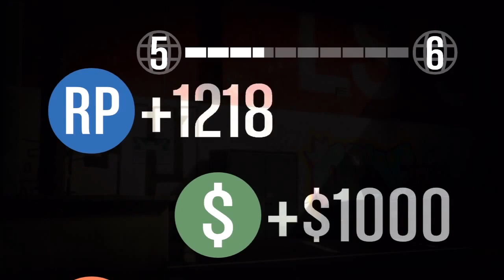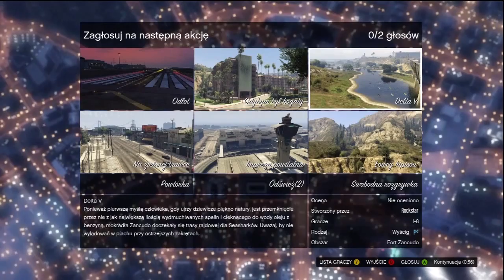Zagrajmy w GTA Online #3 - Misje (GTA V) (Xbox 360)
Zapis z lajwa z dnia 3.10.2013.

Spis treści:
01:35 - Misja "Na gorącym uczynku" - Simeon
30:50 - Misja "Wrogie przejęcie" -  Gerald
39:00 - Misja "Okazja w Rockford" - Simeon
50:40 - Misja "Nametowani" - Gerald